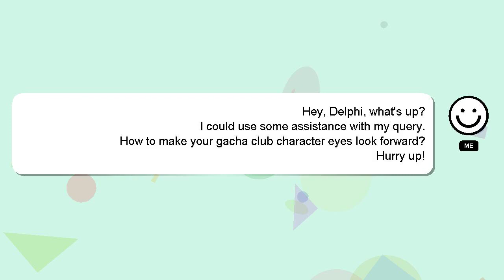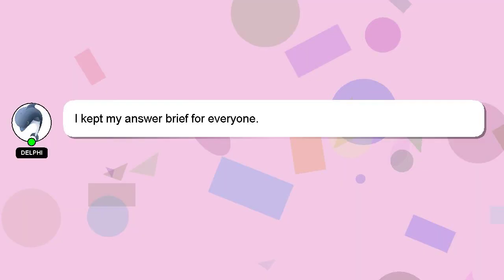How to make your gacha club character eyes look forward?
A quick introduction about me, Hello, I am Delphi. Allow me to provide support in answering your questions. - How to make your gacha club character eyes look forward?

If you have specific questions that need answers, please don't hesitate to comment or chat with me. I will 'heart' your answer to show my gratitude for your contribution.

*2 What we are experimenting :*